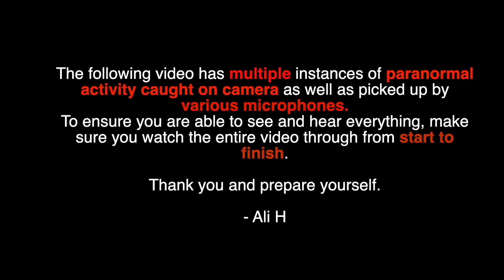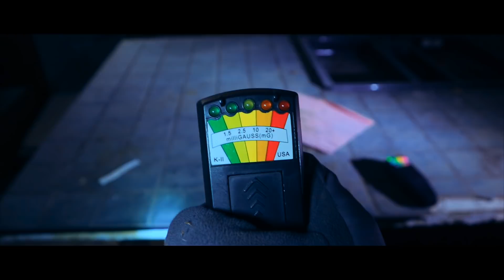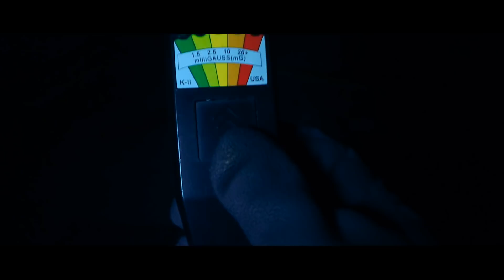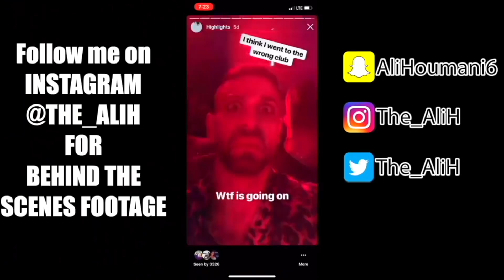(ATTACKED BT DEMON) PARANORMAL INVESTIGATION OF DEMONIC HAUNTED HOUSE